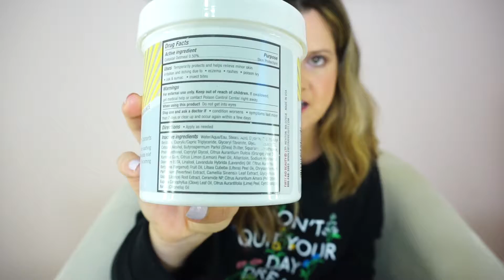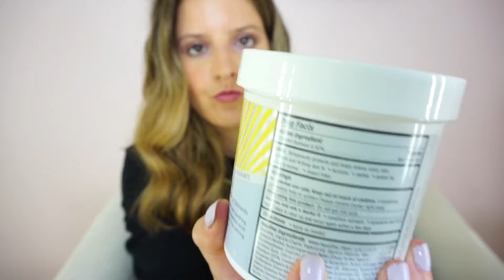THE TRUTH About Skincare Ingredients!!!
Hello! In this video I utilize my paralegal skills to do legal research on the Federal Codes and Regulations for the Food and Drug Administration with regards to Skincare ingredients.

Many YouTube and content creators use ingredients to determine if a single product is an acceptable product. BUT, you have to wonder, are ingredients all we need to make an informed decision on the effectiveness of the skincare product? Watch this video to get my thoughts using legal facts.